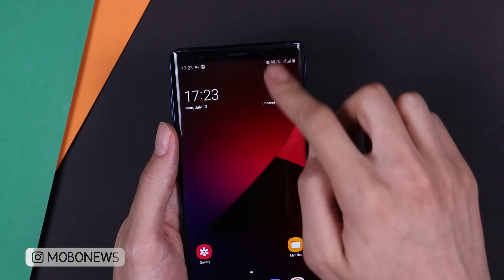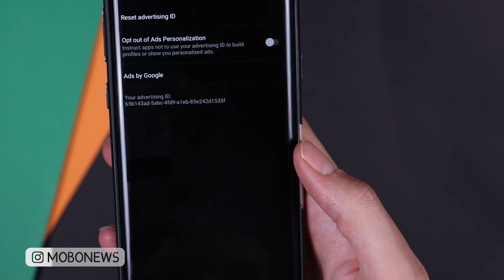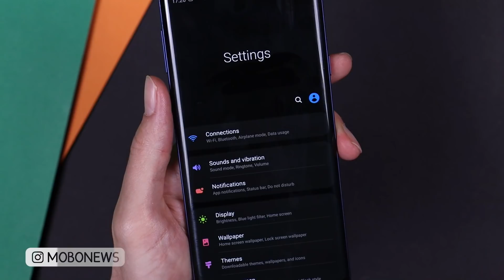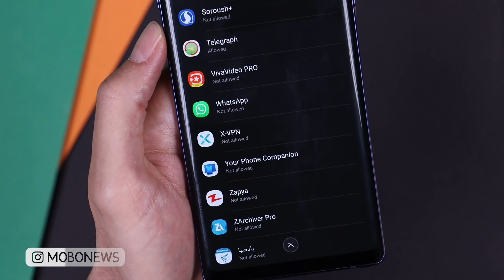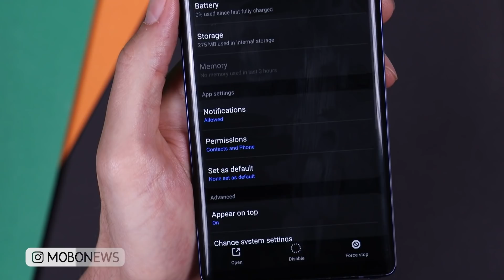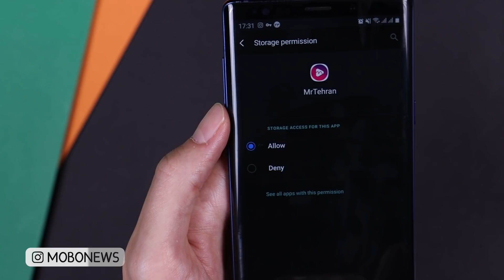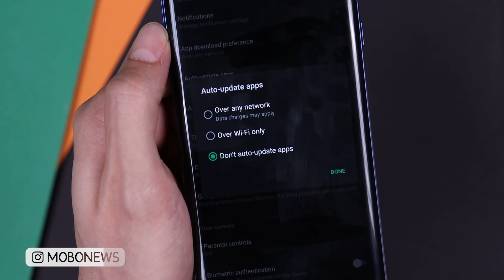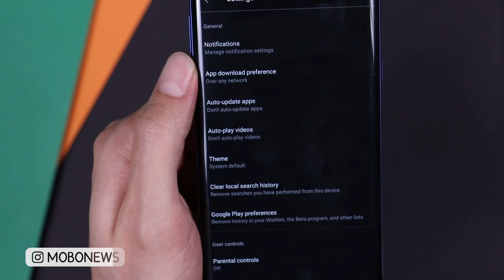این تنظیمات گوشی های اندروید را همین حالا خاموش کنید ⛔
توی این ویدئو بخش هایی از تنظیمات گوشی های اندرویدی رو نشونتون دادم که بهتره همین حالا برید و تغییرشون بدید.
بخش های مربوط به گوگل و کنترل مصرف اینترنت و بهینه کردن مصرف باتری.

اگه خودتون اندرویدی هستید که همین حالا دست به کار بشید برای تغییرشون، اگرم بین دوستان و اطرافیانتون کسی گوشی اندرویدی داره ویدئو رو براش بفرستید تا در جریان باشه!